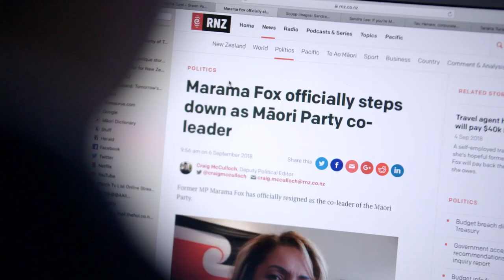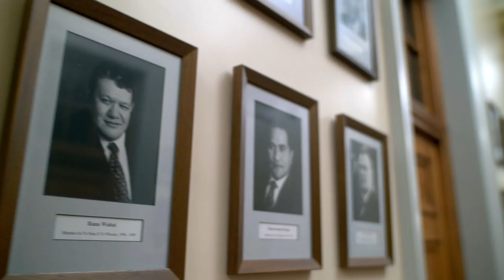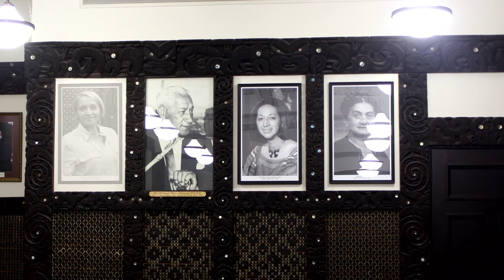Matangireia | Episode 6 - Marama Fox | RNZ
[G] Matangireia is a series of conversations examining the political legacies of Māori politicians.
Hosted by Morgan Godfery.

They called her ‘the Foxy Lady’ and just a few weeks after entering parliament Masterton mother of nine Marama Fox almost brought down her party’s government...

Produced for RNZ by The Aotearoa Media Collective.